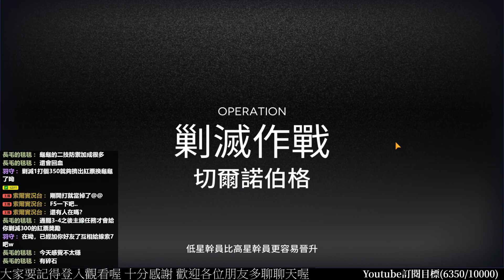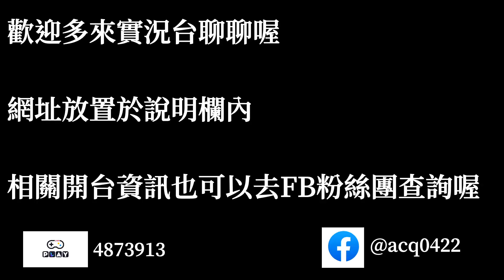明日方舟 剿滅作戰 切諾爾伯格 400殺流程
7/1日起於浪PLAY直播 請多支持